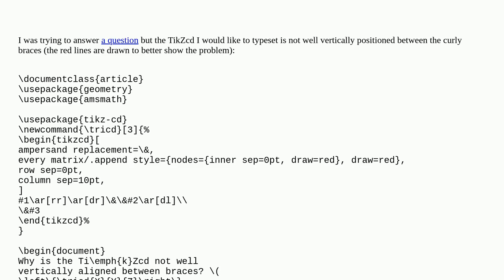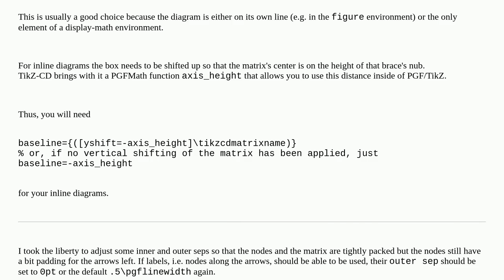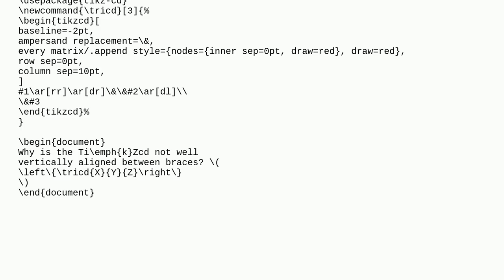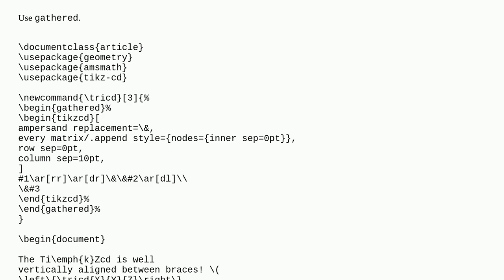Problem with a TikZcd between curly braces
A special thanks goes out to the community

  vertical-alignment braces tikz-cd baseline